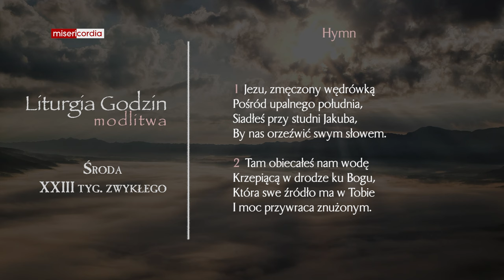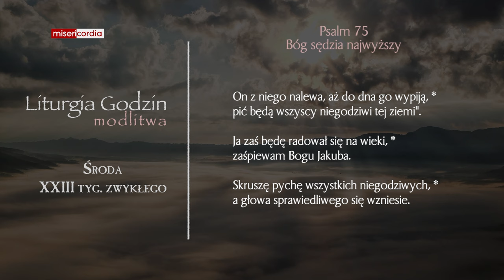Liturgia Godzin | Modlitwa Południowa | Środa, XXIII tyg. zwykłego